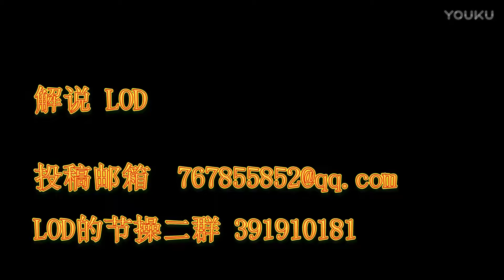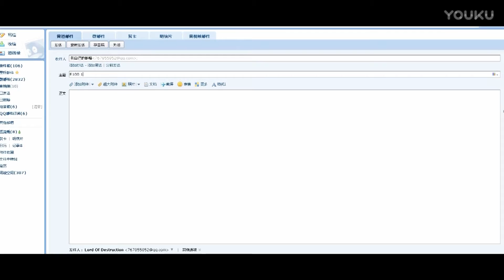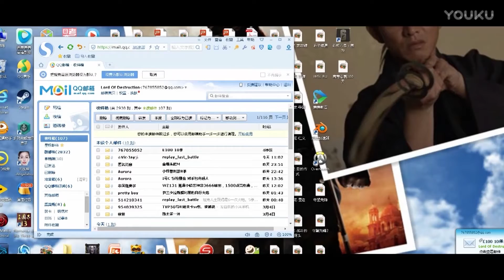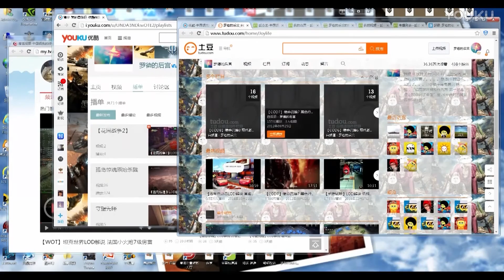【WOT】坦克世界LOD解说 T25